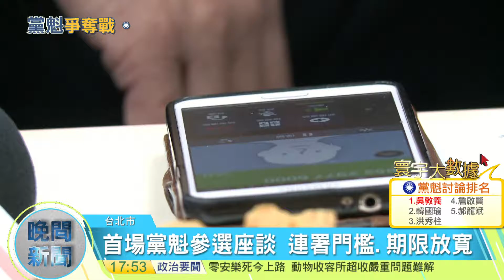20170206寰宇整點新聞》國民黨首場黨魁參選座談 連署門檻期限放寬